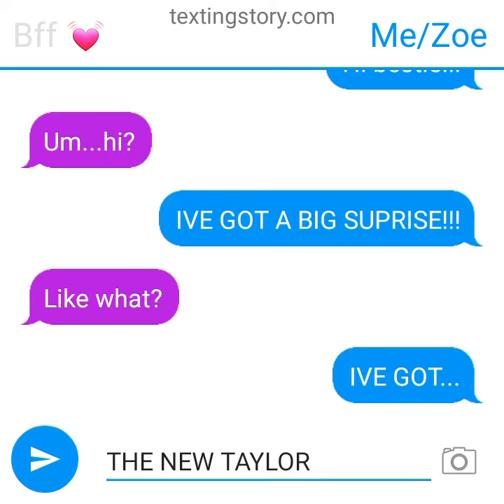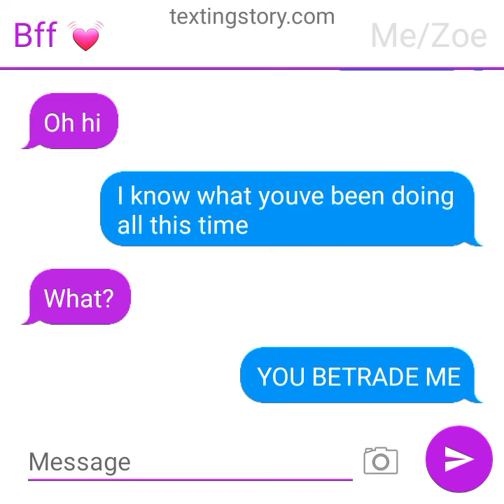Should I do a part 2??? (*WARNING*) This is fake*) TextingStory :]